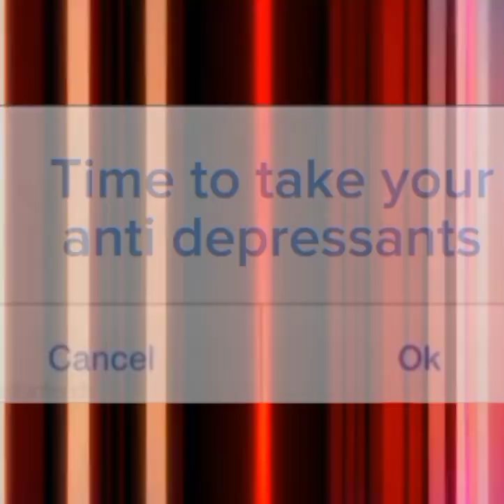It's time to take your anti depressants!💙